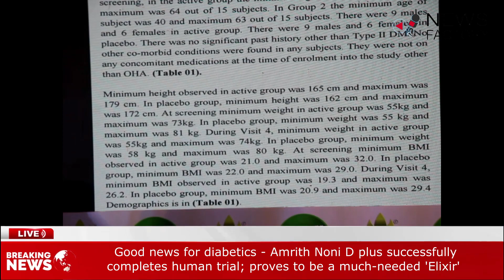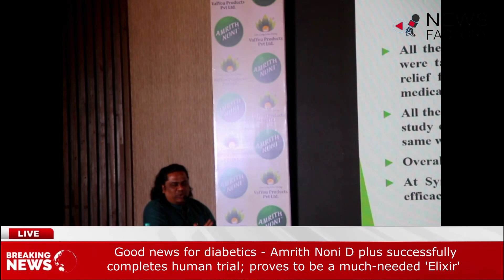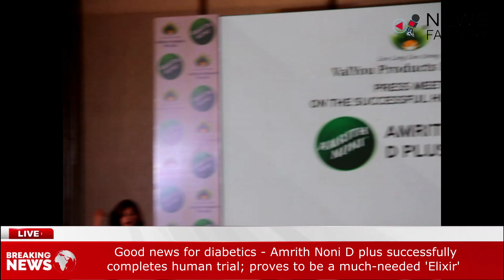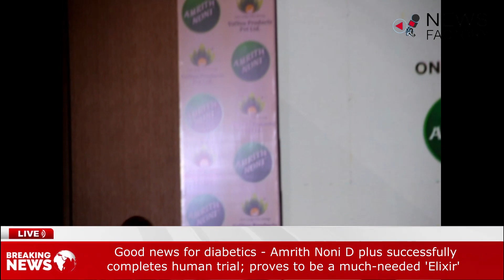Good news for diabetics Amrith Noni D plus successfully completes human trial; proves to be a m